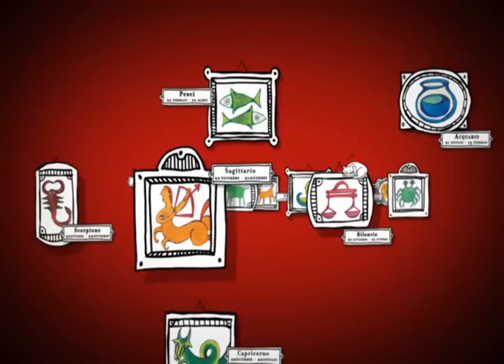VG8 - EDIZIONE 30 SETTEMBRE 2014